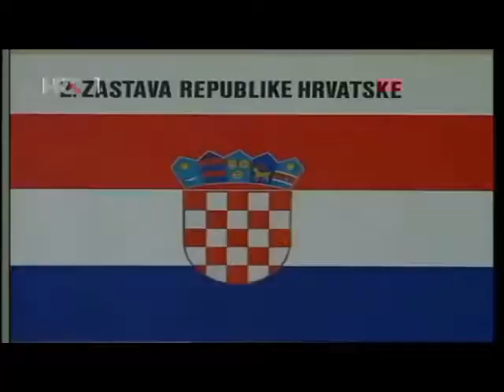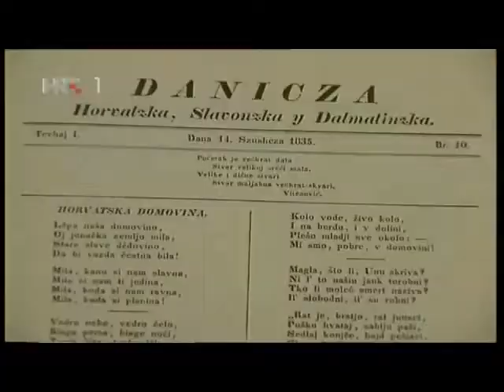Hrvatski grb i zastava